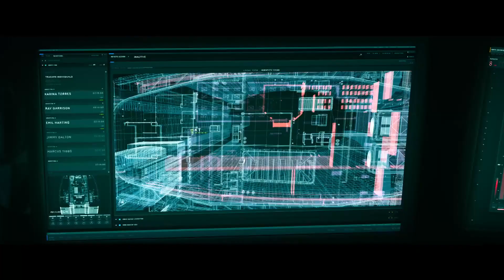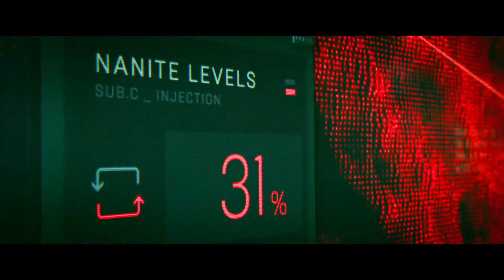Great Moments From Vin Diesel | Bloodshot | Piece Of The Action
We're celebrating Vin Diesel and his awesomeness with some of the greatest moments from the movie Bloodshot.

Bloodshot - Based on the bestselling comic book, Vin Diesel stars as Ray Garrison, a soldier recently killed in action and brought back to life as the superhero Bloodshot by the RST corporation.  With an army of nanotechnology in his veins, he’s an unstoppable force –stronger than ever and able to heal instantly.  But in controlling his body, the company has sway over his mind and memories, too.  Now, Ray doesn’t know what’s real and what’s not – but he’s on a mission to find out.